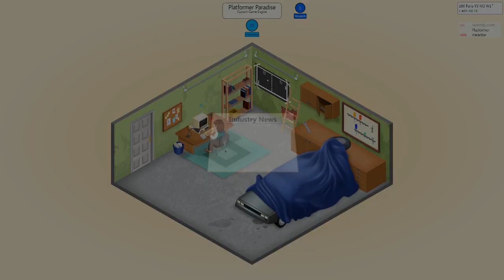Gamedev Tycoon - #3 Bully Basher and Blue Dead Reinvention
We're finishing up our engine and coding  a school action game!